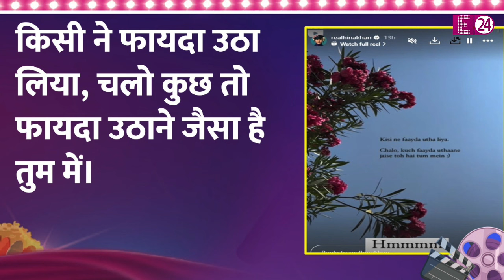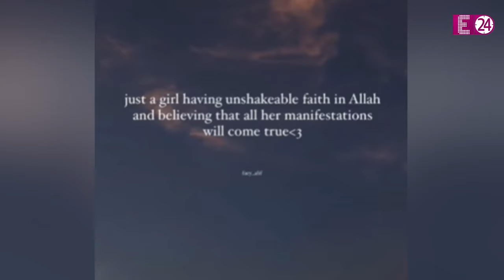Hina Khan का किसने उठाया फायदा? सिर मुंडवाने के बाद एक्ट्रेस ने दिखाया नया लुक, दर्द किया जाहिर !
हिना ने अपना लेटेस्ट लुक hinaholics के साथ शेयर किया है। साथ ही, लोगों द्वारा उठाये गए फायदे के बाद अपने दर्द को भी जगजाहिर किया है। हिना के इस पोस्ट को देख फैन्स एक बार को तो खुश हुए। लेकिन, जब लोगों की नजर हिना की इंस्टाग्राम स्टोरीज पर पड़ी..तो, वो टेंशन में आ गए। आखिर, हिना ने बात ही जो ऐसी कही।

Hina Khan

Hina Khan Diagnosed With Cancer

Hina Khan Stage 3 Breast  Cancer

Hina Khan Breast Cancer New Look

Hina Khan Health Update

Hina Khan Cancer News

Hina Khan News